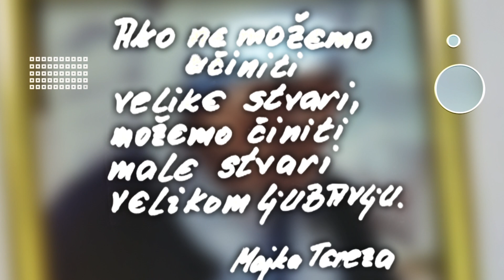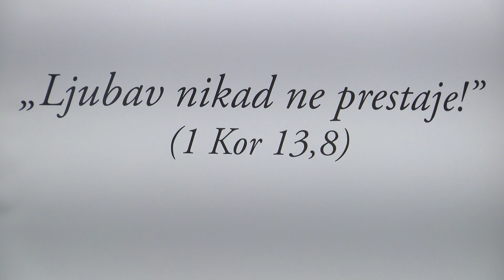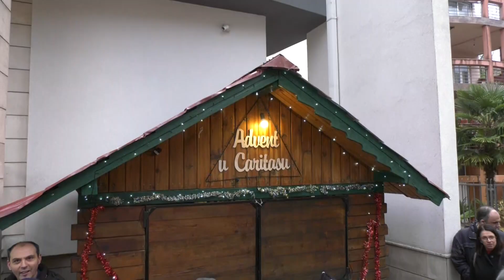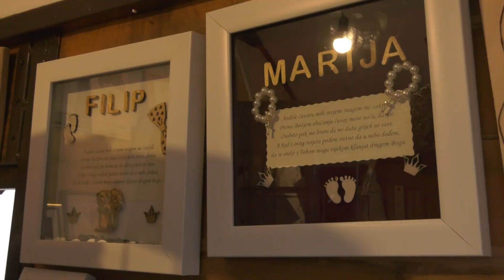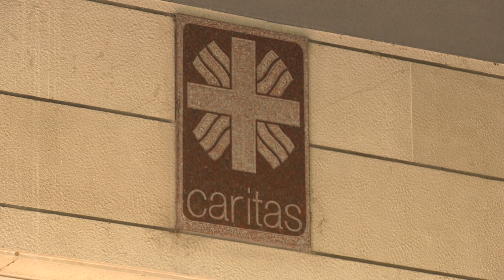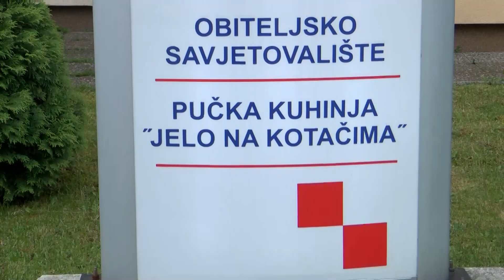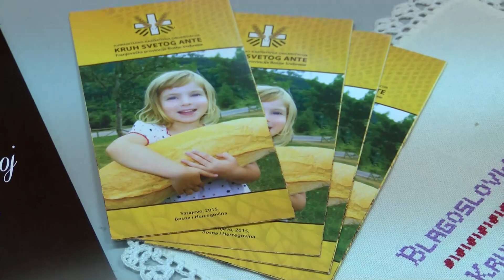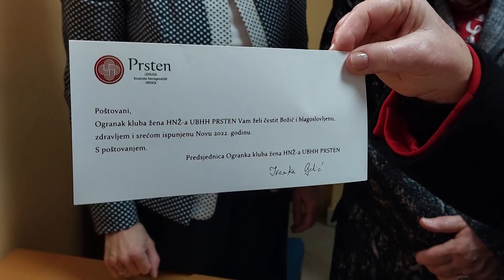RTV HB | Dobro je činiti dobro / 18.12.2021.